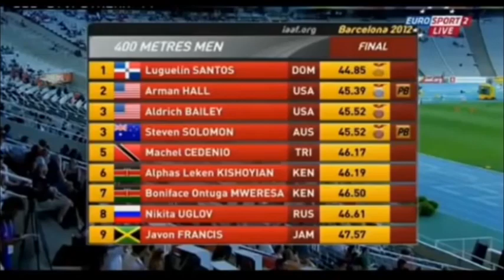Luguelin Santos wins Men's 400m Final